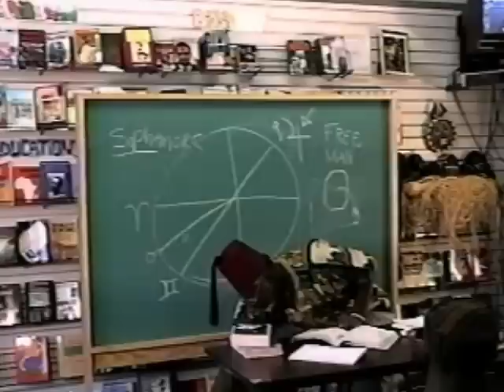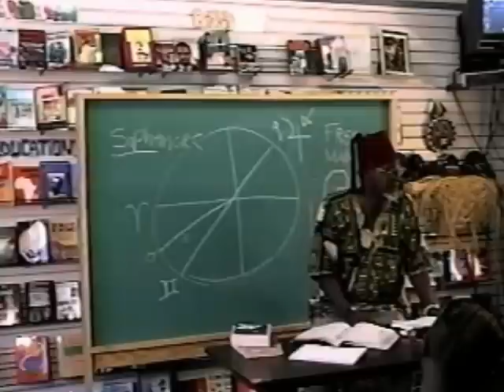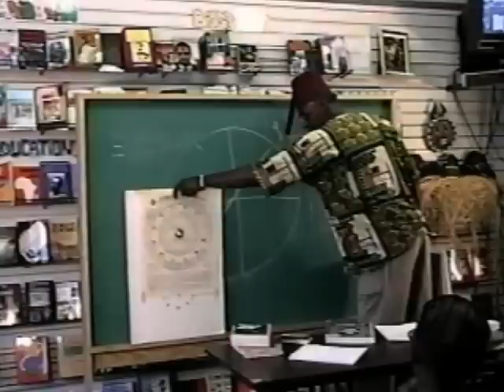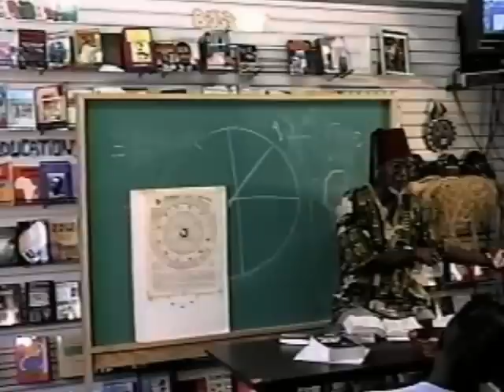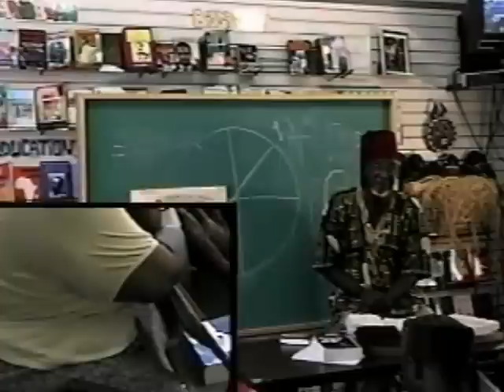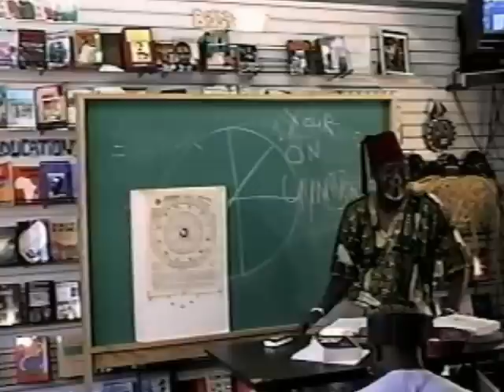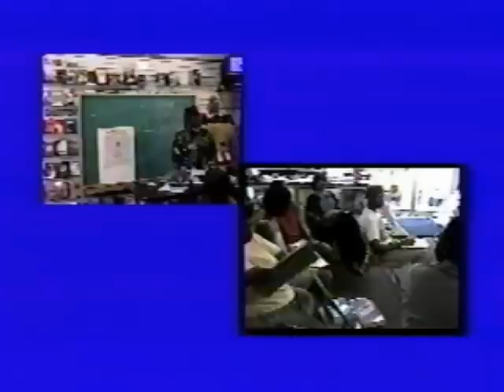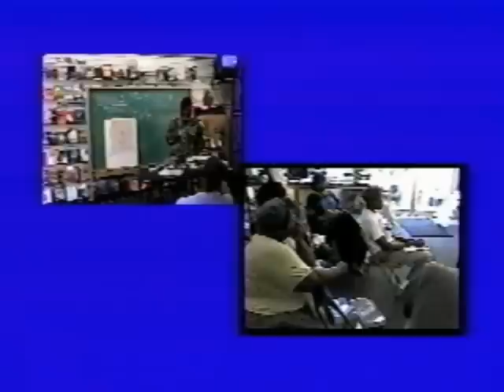Bro. C. Freeman-El | Y.O.U. - Your Own Universe - Pt. 1/2 (25Jul97)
July 25, 1997 - Bro. C. Freeman-El speaks of "godhood" as being the central hidden theme of the Bible. In the last half of the class he focuses on meditation techniques for raising vibration and consciousness. This is the tenth week of a 10-week lecture series on Moorish Science & Nationality. Pt. 1/2 length: 38 minutes.

Please support Bobby Hemmitt and Sirius Times Media (22 years of collecting, enhancing, protecting this valuable info) for your future enjoyment.

Bro. C. Freeman-El | Y.O.U. - Your Own Universe - Pt. 1/2